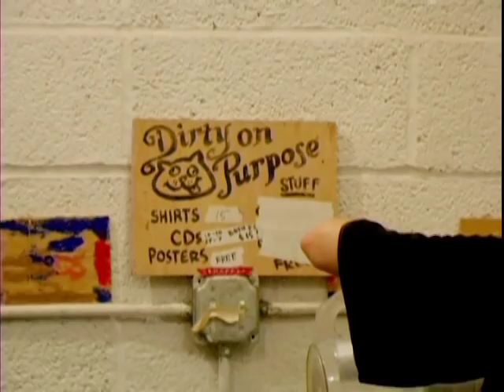Dirty on Purpose: Audience in the Room Music Video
Music video for "Audience in the Room" by Dirty on Purpose. From the EP Like Bees
Mix of footage from tours and a performance at Death by Audio.
Directed by Brendan Colthurst.